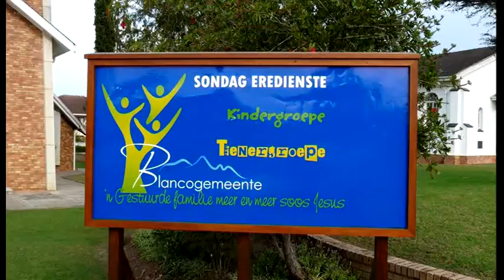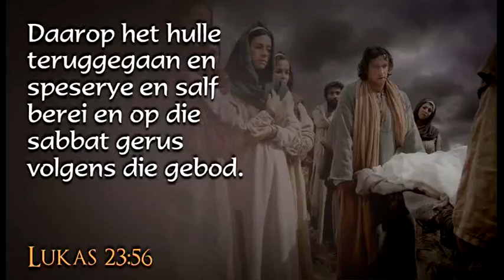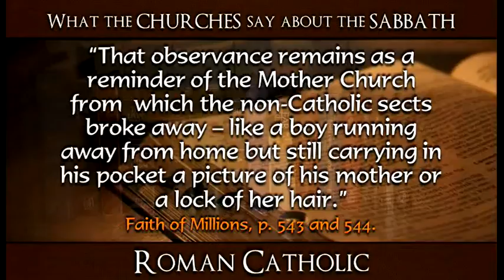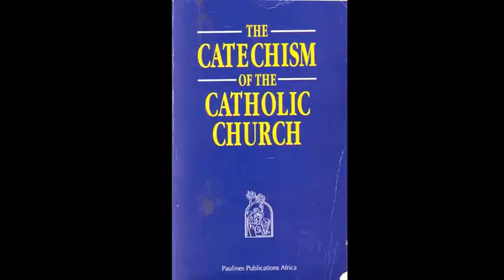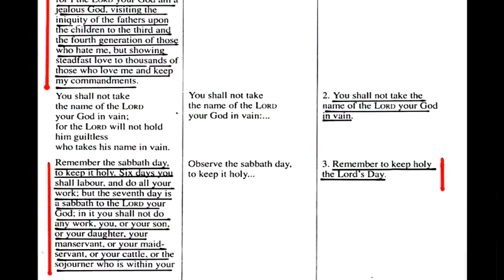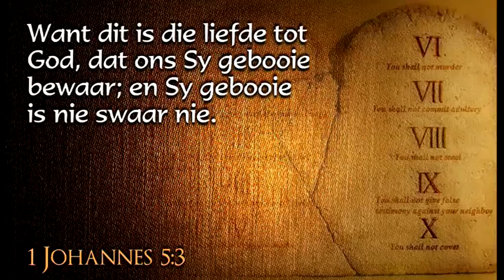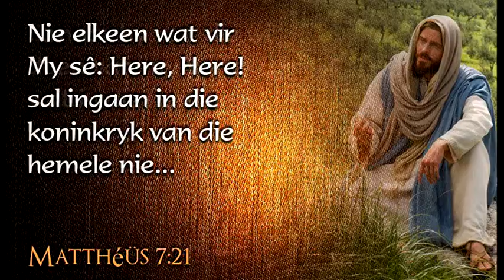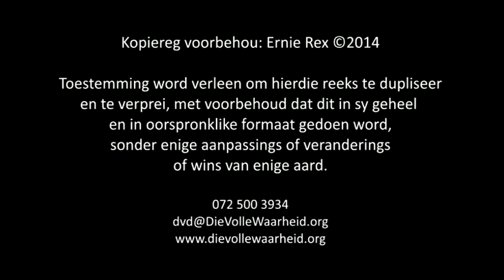12. Miljoene Mislei, deur Ernie Rex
Mag die Heilige Gees saam u wees terwyl u die inhoud van hierdie dvd reeks waarneem. Die einde van hierdie wêreld en die wederkoms van Jesus Christus is naby.
Ken die waarheid liewe vriende sodat julle nie mislei word nie.

JOHANNES 8:32 - "En julle sal die waarheid ken, en die waarheid sal julle vrymaak."

May the Holy Spirit be with you while viewing the content of this dvd series. The end of this world and the return of Jesus Christ is near.
Know the truth dear friends and don't be mislead.

JOHN 8:32 - "Then you will know the truth, and the truth will set you free."

*This content is owned by Amazing Discoveries and I do not take any credit for the creation of this content*